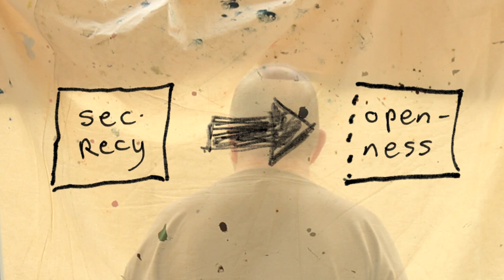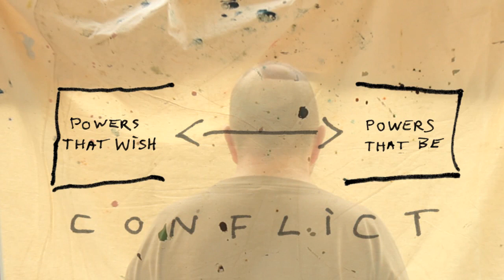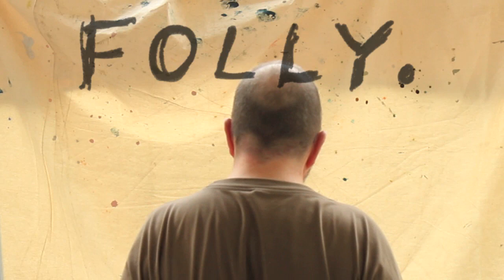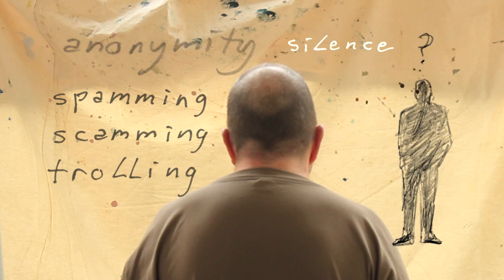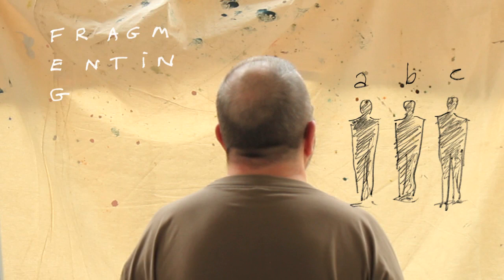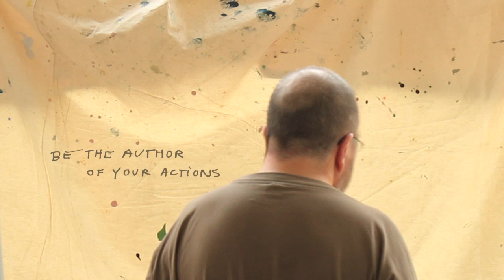Privacy is over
On the obsolescence of secrecy.